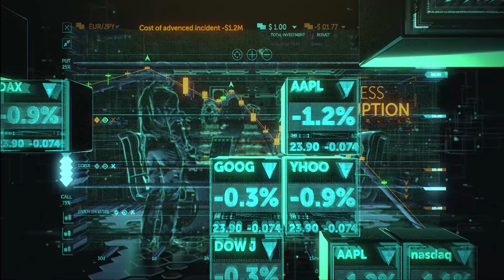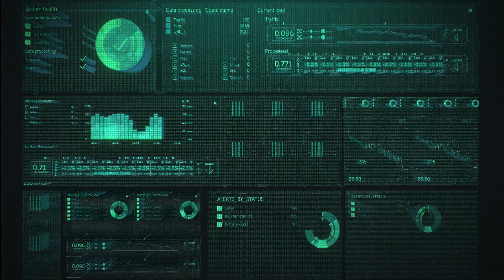Kaspersky Threat Management and Defense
Kaspersky Threat Management and Defense bietet eine einzigartige Kombination aus führenden Technologien und Services, welche die Implementierung einer adaptiven Sicherheitsstrategie unterstützen. Diese Lösung hilft Ihrem Team dabei, Angriffe abzuwehren, spezifische neue Bedrohungen schnell festzustellen, auf Echtzeit-Vorfälle zu reagieren und zukünftige Bedrohungen zu antizipieren.